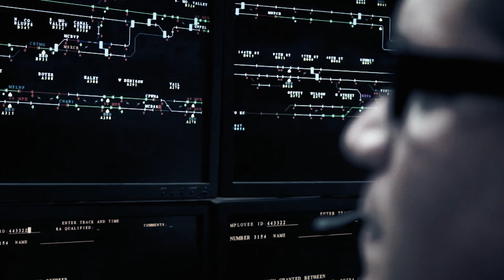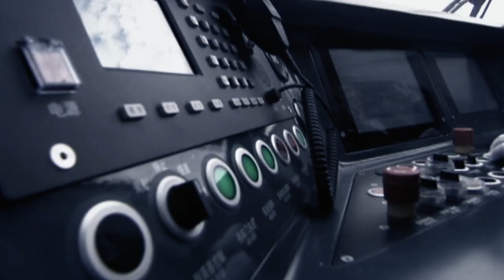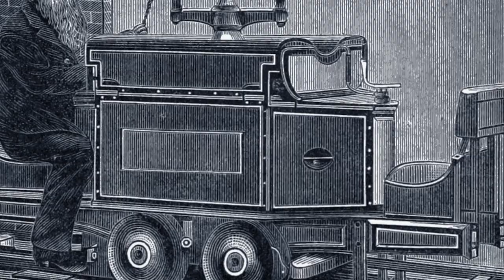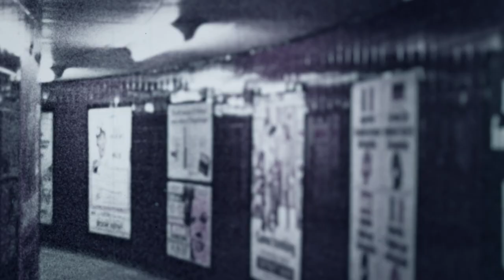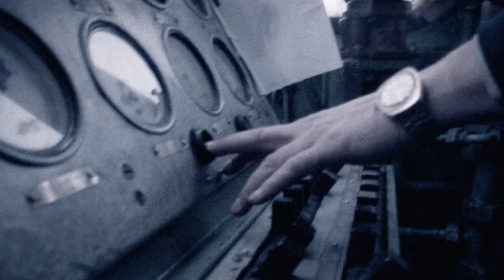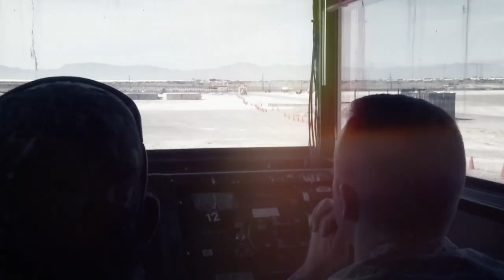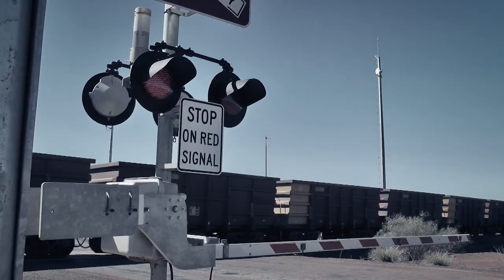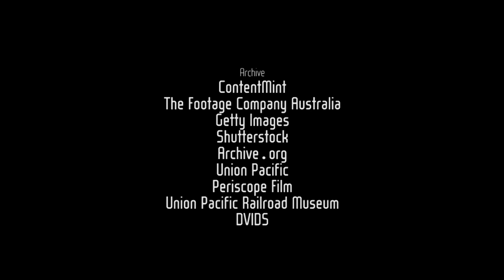Maglev: How To Travel Faster Than A Speeding Bullet (Train) | Power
Discover the pinnacle of rail engineering with the world's fastest trains. From the iconic bullet train to the futuristic marvel of Maglev, witness the incredible speeds and engineering breakthroughs that define modern rail travel.

00:00 Rail Power
01:30 Bullet Train
06:00 Maglev
09:00 Hovertrain
11:30 Aerotrain
12:30 Diesel Locomotive
15:10 Electric Trains
15:50 TGV
18:30 IC3
20:45 London Underground
22:50 Driverless Trains
24:00 Hanging Trains
26:30 Shikishima
28:00 Orient Express
29:40 Trans Siberian Railway
32:20 The General
34:00 Schwerer Gustav
35:50 K5
36:30 M65 Atomic Cannon
37:50 Railway Speed Record
40:00 Iron Ore Trains
42:50 World’s Longest Train
43:30 Miniature Wonderland
44:55 Hyperloop